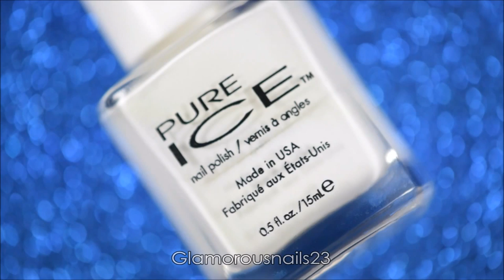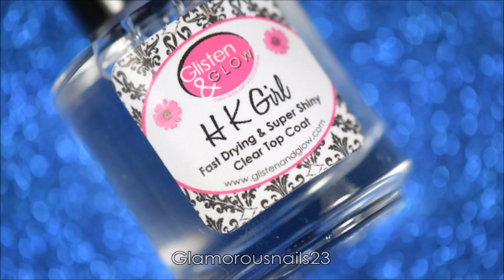Winter Snowflakes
Hey Loves!,

I hope that this video finds you well. I'm actually attempting to make more tutorials this year *fingers crossed*. Today's mani consists of a gradient AND stamping! lol.   Enjoy and if you have any questions don't hesitate to ask! Products can be found listed below!

Base Coat: O.P.I Original Nail Envy

White Polish: Pure Ice Super Star

Latex Free Cosmetic Wedge

Dark Blue Polish: O.P.I Incognito In Sausalito

Teal Polish: L'Oreal Paris Now You Sea Me

Tweezers